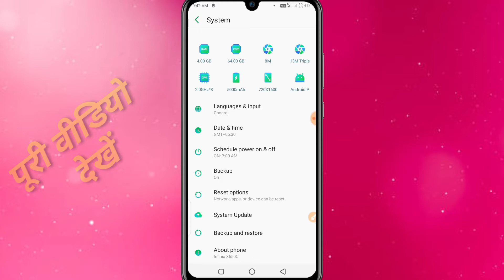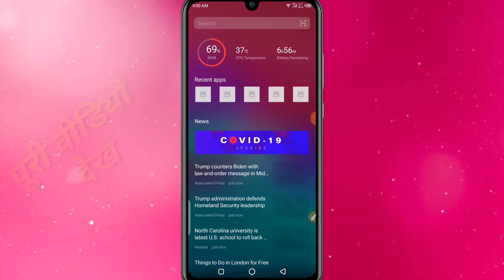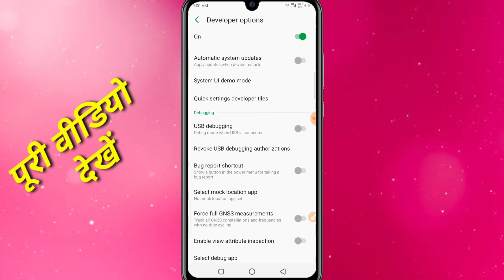Infinix Hot 8 hot 9 S4 s5 Lite hot 9 Pro System UI Demo mode || system UI Demo Mode hidden trick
hello dosto is video mein aap logo ko bataya hu ki infinix mobile ke system ui demo mode kaise use krna hai

system ui demo mode
infinixsystemuidemomode
infinoxsystemuimode
infinix hot 9 hidden features
infinix hot 8 hidden features
infinix hot 10 hidden features
infinix hot 8 system update
infinix hot 9 play price
infinix zero 8 launch date in India